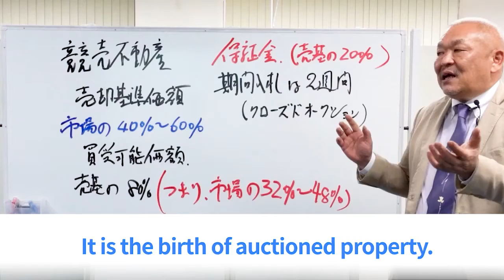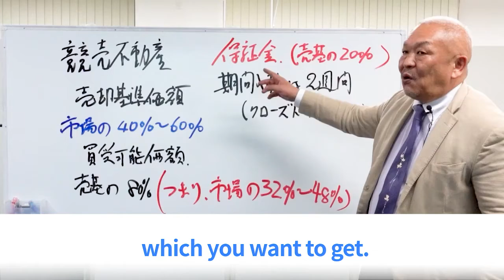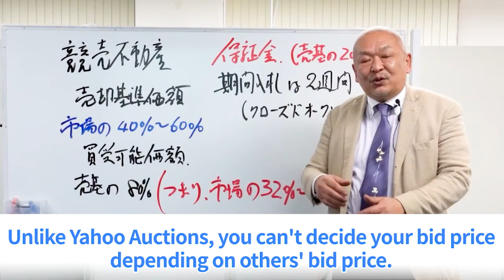What is auctioned property?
Hello, I'm Yuji Fujiyama. I am a landlord and I want to tell you how to have a stable income as a landlord through my videos‼️

If you have questions, please ask me😄
I hope you will overcome this severe situation.

Don't rush. Don't panic. Never give up‼️